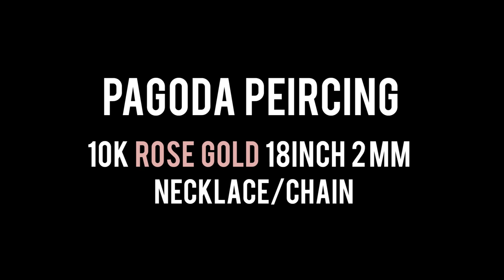PAGODA JEWLRY unboxing 10k Rose Gold 18in Micro Chain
⭕️Purchase From Pagoda!

⭕️ SUMMARY:
This is a 10k rose gold 18inch 2mm chain purchased from Piercing Pagoda. It's All gold and not gold plated meaning the color will not fade. In this video I unbox and show it off a bit so that you can get a good idea of its dimensions. I hope you enjoy!
BTW: it was about $140